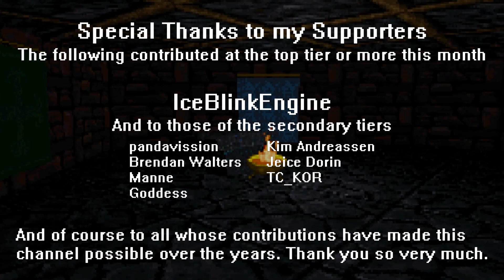RPG Crawler Plays Baldur's Gate 3 | 58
Investigating a murder, necromancer style.

BTC: bc1qx0z6lf7wh627dgl9r7n5dmpm3tptdlr2dxyck4